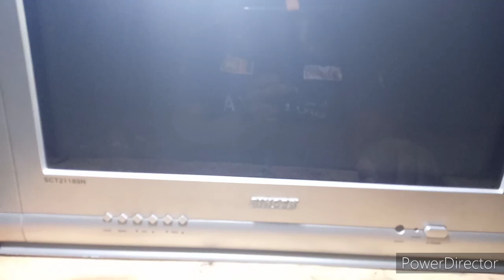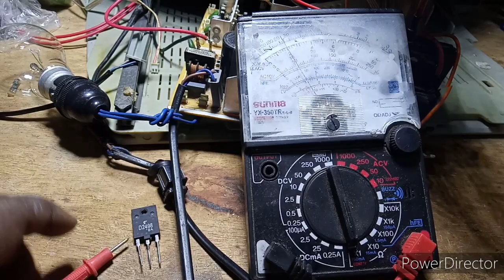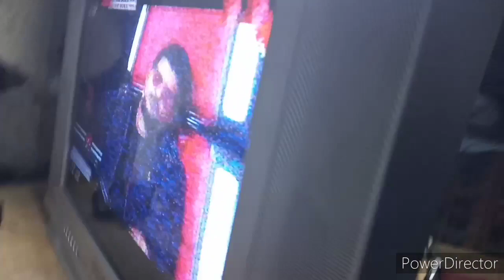crt tv repair no power | sinhala video - සිංගර් ට්වීඑකක් ගෙදරදීම හදාගමු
singer crt tv no power poblems it very simply fix  In this case, troubleshooting should start from the AC input point itself.  Check whether there is any break inside the AC chord, which prevents AC to come to the set.  Check the continuity of the AC chord with a multimeter.  We should check this starting from the AC plug; to the power supply circuit.  If there is no AC voltage present at the main power supply regulator section circuit, check the On/OFF switch of the set for damage.  If found faulty, replace it.
If AC is present at the supply point at the main power regulator section, then check for DC voltage across the +ve and –ve terminal of the main filter capacitor.  If there is no DC voltage, check the main rectifier diodes, and the serial resistor [usually a wire wound fusible resistor (Surge protector)] connected to the bridge rectifier for open. If DC is there across the main filter capacitor, check its potential using a multimeter.  If AC input voltage is 220VAC, the Rectified DC voltage should measure up to 300VDC.  If not, replace the main bridge rectifier and/or the main filter capacitor used; will usually come up to the value of 100Mfd ~220Mfd 450V.  When replacing electrolytic capacitors, make sure about its terminal polarity.  If the polarity has been reversed by mistake, the capacitor will burst as soon as you switch on the set, after connecting it to AC mains, and will be dangerous too.
If the DC voltage is found OK, check the start voltage.  For any TV using SMPS, this voltage is the most important to note, if the set does not switch ON.  The main symptom will be that, you must have to switch the main power On/Off button several times, before the set to switch on.  The start voltage is derived from the DC +ve voltage itself, by connecting one or two resistors or 270Koms or a single 470Koms.  This voltage is used to trigger the SMPS oscillation.  In most cases, this will be the reason for failure of the SMPS to start up.  When checking these resistors, do not check it on circuit.  Just desolder up one end of each resistor and measure for its resistance.  If found abnormal, or open, replace it.

In this video I will teach you part by part how to make a china tv board correctly when you do not have a supply and watch the full video without skipping

සැ:යු :- යම්කිසි අලුවැඩියා කටයුත්තකදී ඔබට ඇතිවන හදිසි අනතුරු හෝ භාන්ඩයට සිදුවන අලාභානි පිලිබදව මෙම නාලිකාව හෝ මා විසින් කිසිදු වගකිමක් දරන්නේ නැති අතර ආරක්ශාසහිතව වැඩ කිරීම ඔබ සතුය.
                    ස්තුතියි 🙏🙏

Note: - This channel or I are not responsible for any accidents or damage to the product you may have during any repair work and you have the right to work safely and securely.